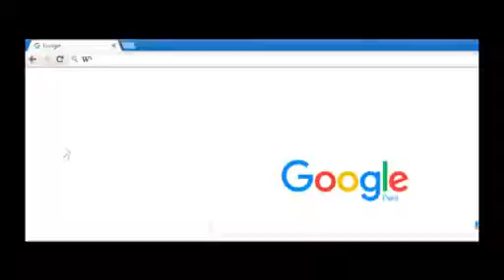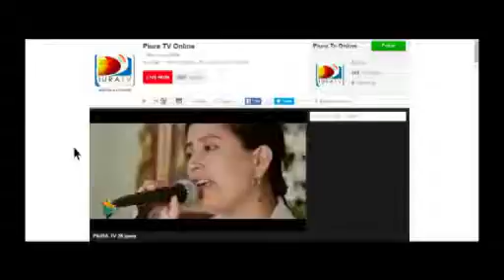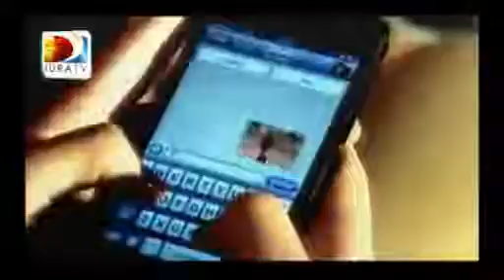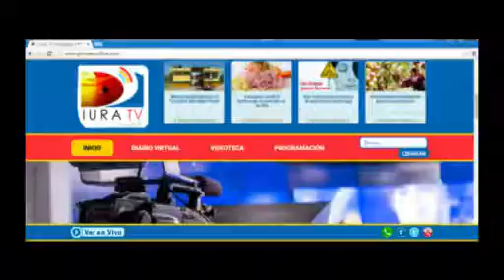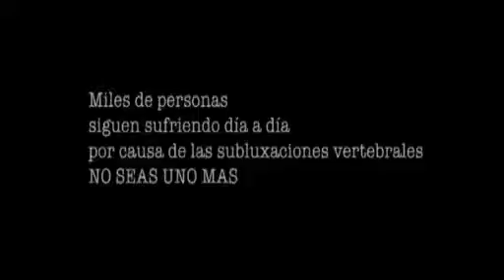Luis Ambulay Córdova AH Miacela Bastidas problema agua potable y alcantarillado y Armando Vicente Vi